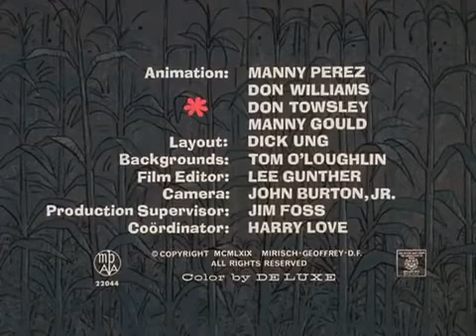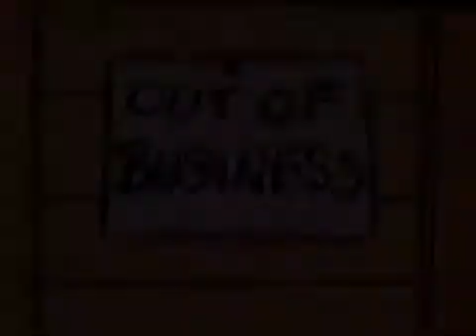Bengali Pink Panther show